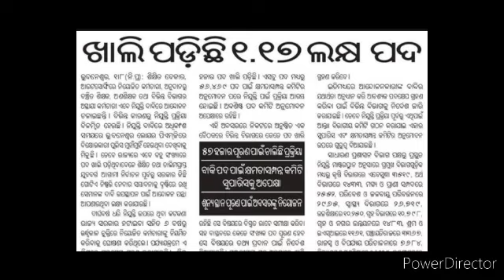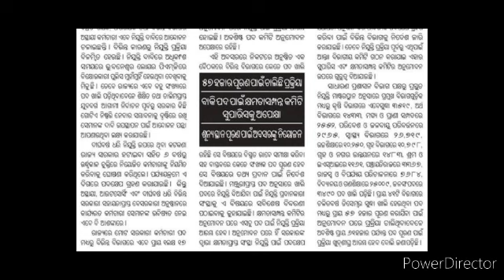Odisha Police fireman ଗୃହ ବିଭାଗ ରେ ଆସିବାକୁ ଯାଉଛି ବଡ ନିଯୁକ୍ତି 10,792 ପୋଷ୍ଟ